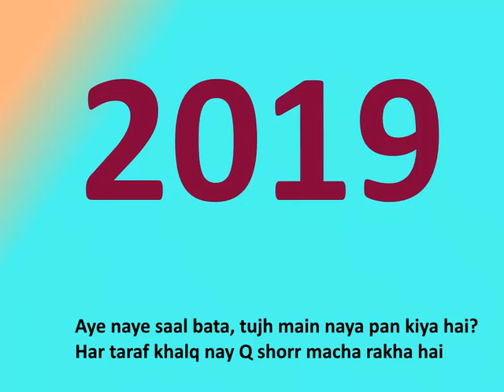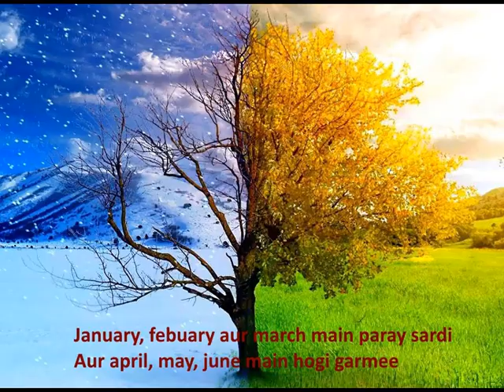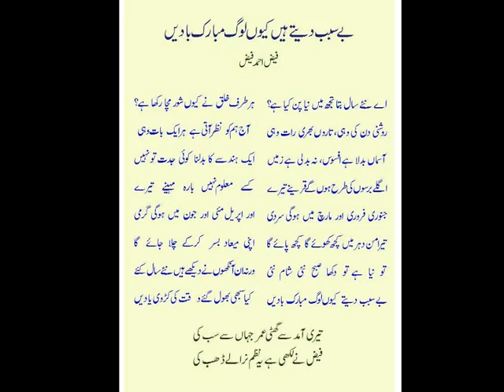Aye Naye Saal Bata Tujh Mein Naya Pan Kya Hai || Urdu Poetry by ColorWorld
Aye Naye Saal bata tujh mein naya pan kya hai
har taraf khalaq ne kiyon shor macha rakha hai

roshni din ki wohi taaron bhari raat wohi
aaj hum ko nazar aati hai har aik baat wohi

aasmaan badla hai afsos na badli hai zameen
aik hindsay ka badalna koi jiddat to nahin

aglay barson ki tarah hon ge qareenay tere
kissay maloom nahin baara maheenay tere

janwari farwari aor march mein paray gi sardi
aor aprail may aor june mein ho gi garmi

tera man dehar mein kuch khoye ga kuch paye ga
apni mayaad basar kar ke chala jaye ga

tu naya hai to dikha subha nayi shaam nayi
warna in aankhon ne dekhay hein naye saal kayi

be sabab log detay hein kiyon mubarak badein
kya sabhi bhool gaye hein waqt ki kari yaadein

teri aamad se ghatti hai umar jahan se sab ki
Faiz ne likhi hai yeh nazam niralay dhab ki

Voice: ASW